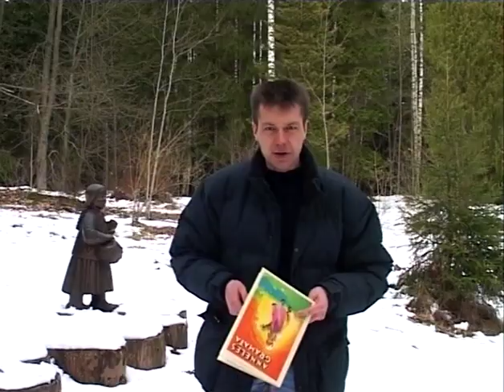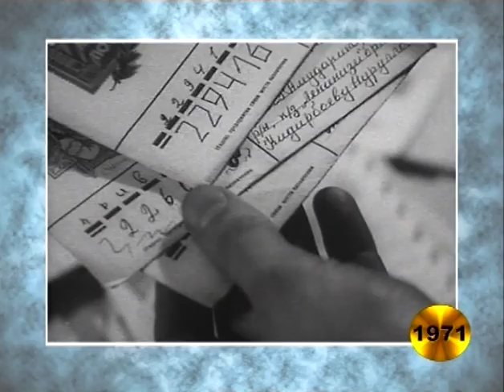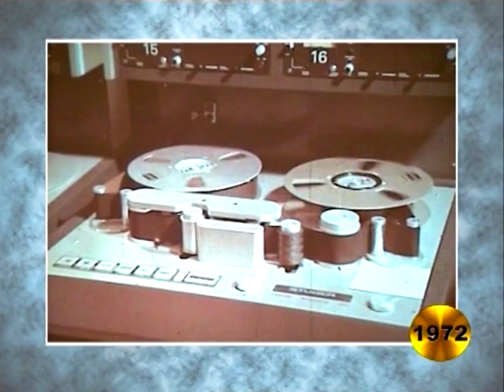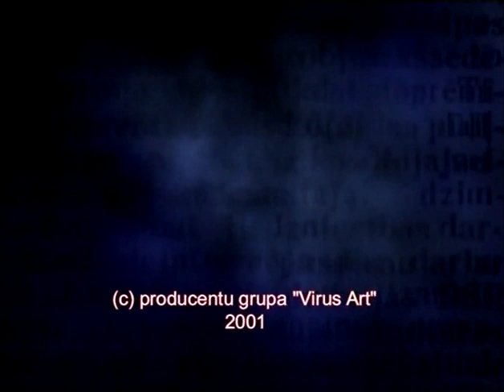XX GADSIMTS. POST SCRIPTUM 9.sērija (1971-1972)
Izklaidējošs TV raidījums par Rīgas vēsturi, ikdienu un sadzīvi no 1951 līdz 2000.gadam.
9.sērija 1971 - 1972.gads  Porcelāna fabrikas kafijas servīzes / Liepājā uzvar Menuets / Latvijas kamaniņu braucēji / Kinofilma "Tauriņdeja" / Midi svārki / Studentu celtnieku vienības / Tērvetes ainavu parks / Sarkanie autobusi Ikarus-250 / Pasta indeksi uz aploksnēm / TV konkurss "Ko tu proti?" / Kafejnīca "Sigulda" / Eduards Pāvuls "Ceplī" / Rīgā viesojas Karels Gots